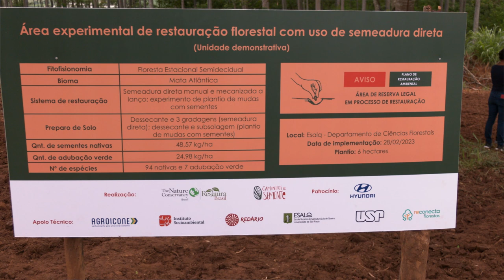TV USP Informa n.º 81 - Reflorestamento por Semeadura Direta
TNC, Hyundai e Esalq participam juntar de um projeto inovador de reflorestamento, e a TV USP foi conferir o pontapé inicial deste projeto. Confira!